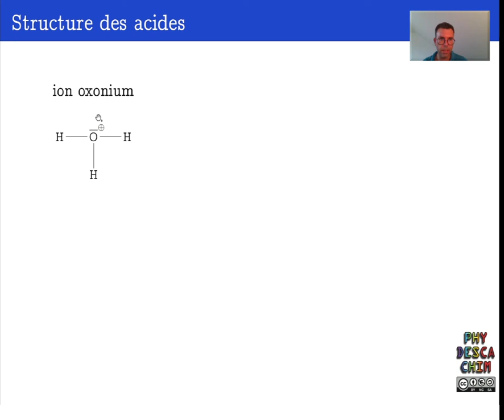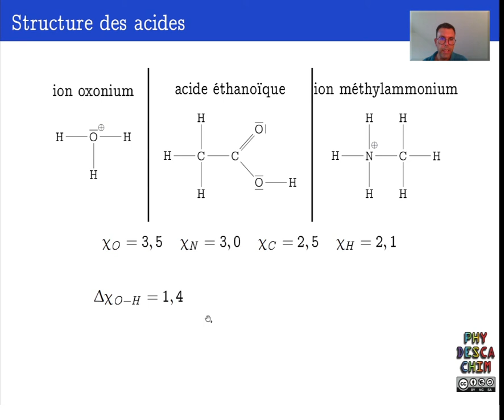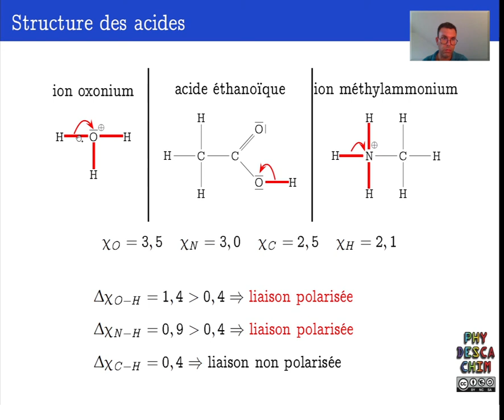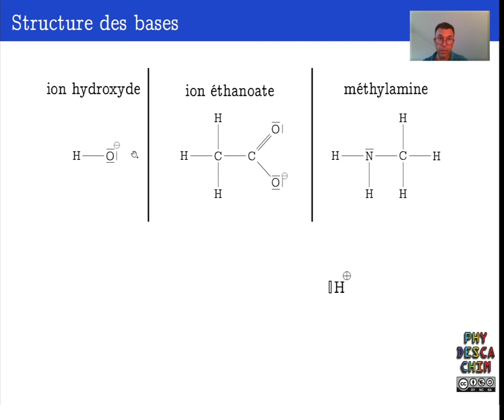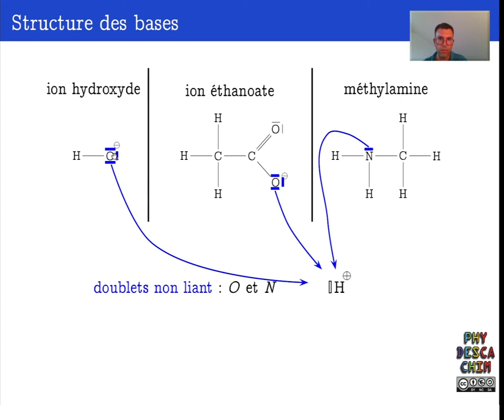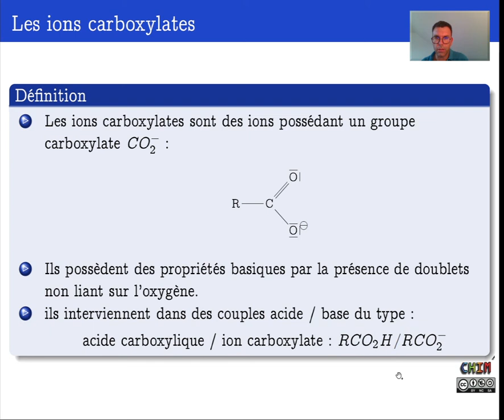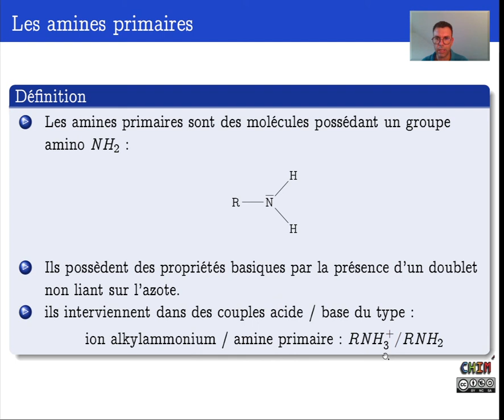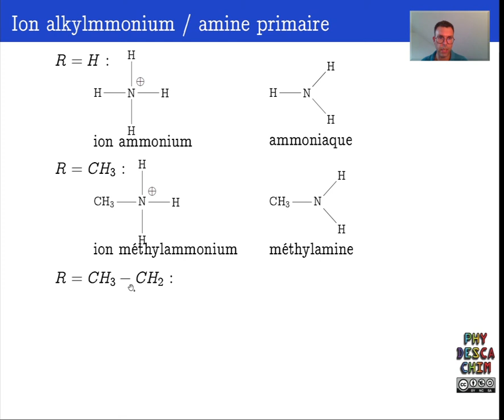Terminale - Les réactions acide - base - Structure des acides et des bases